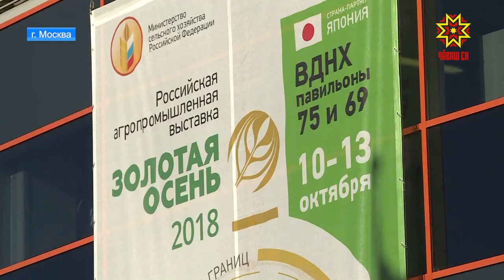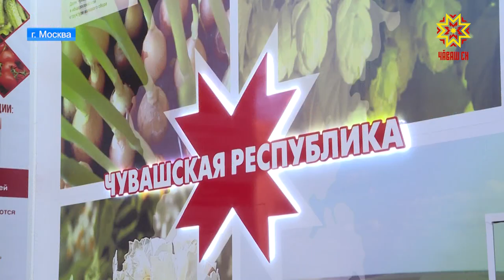В Москве, в павильонах ВДНХ, стартовала выставка "Золотая осень".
В этом году крупнейший агрофорум проходит в двадцатый раз.